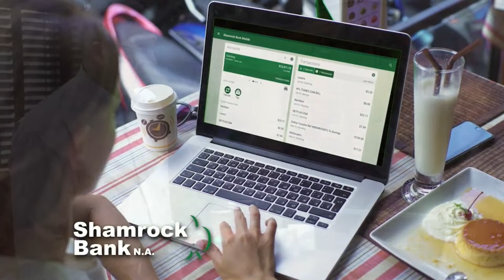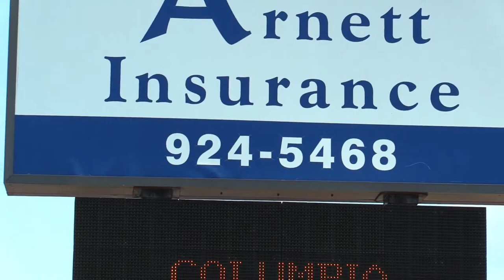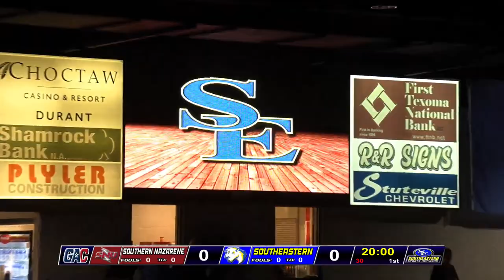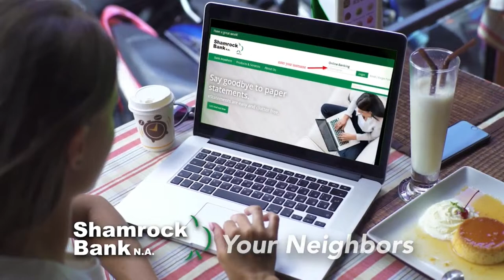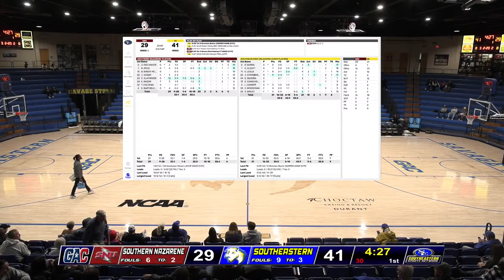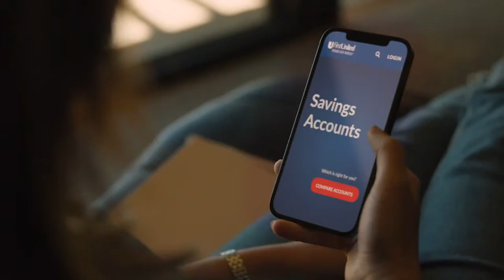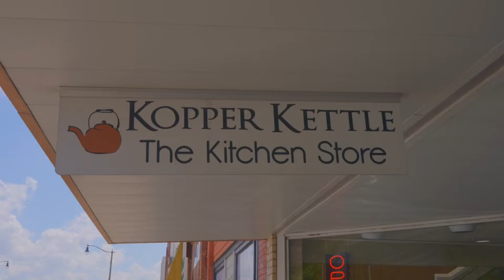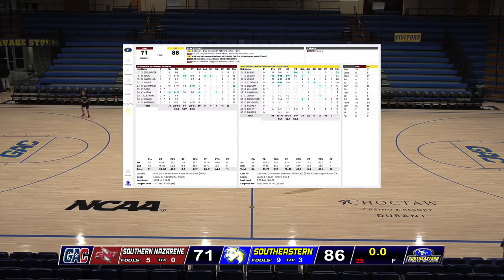Southern Nazarene at SE Basketball